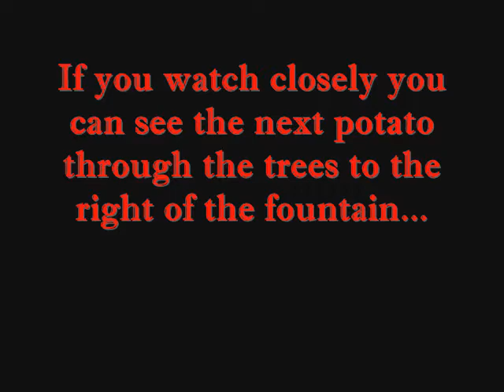The Potato Cannon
Firing our potato cannon on the Fourth of July. It didn't work as well as it usually does, but we got some decent shots.

(2008)